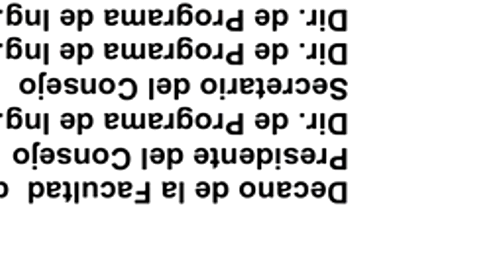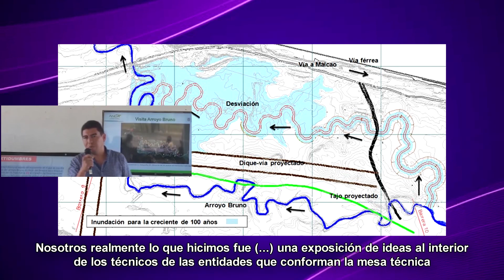Gobierno Duque le permite desviar río a empresa minera